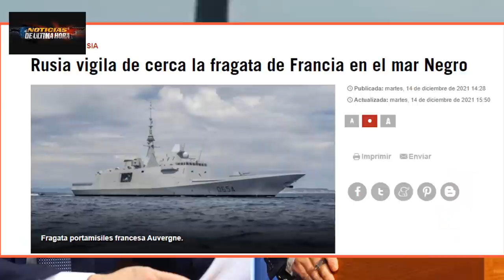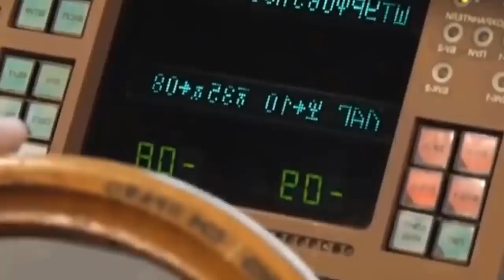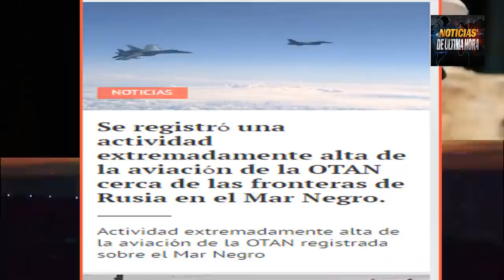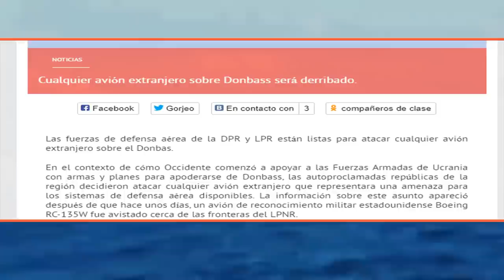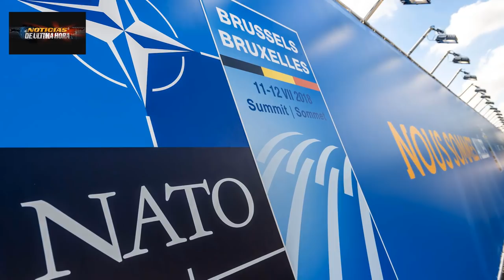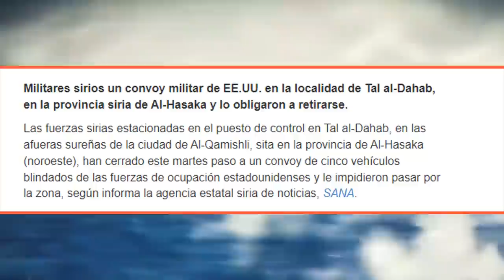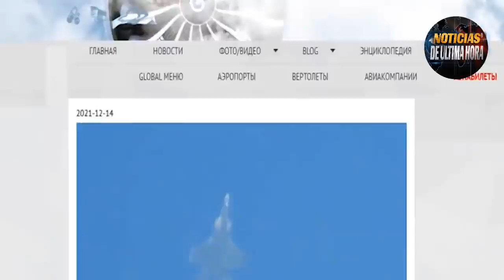RUS1A PULSO OTAN PUTIN ADVIERTE FRANCIA Y REINO UNIDO PROVOCACIONES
Rusia advierte a Francia que la venta y suministro de armas a ucrania amenaza directamente la seguridad y podría acarrear consecuencias.

Vladimir Putin en  las últimas horas esta tratando de poner en sobre aviso a los aliados de la OTAN y alivianar las tensiones antes de tomar acciones militares para frenar las amenaz4s en sus fronteras con ucrania y las provocaciones de la OTAN en el mar negro .

Francia desafía a Rusia enviando al mar negro fragata y es monitoreada por el ministerio de la defensa de ese pais.